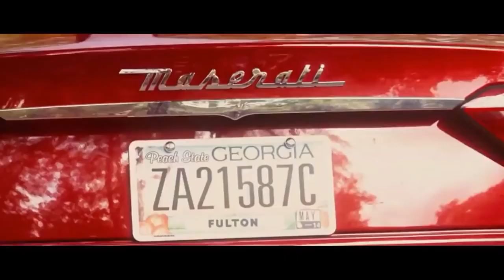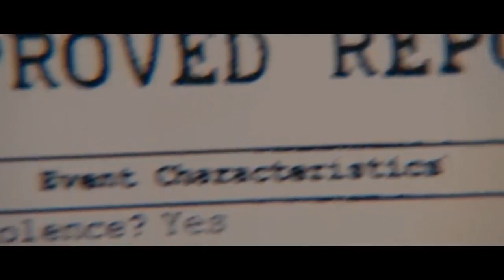Endless Love (2014) | Romantic Hollywood Movie Explained in Hindi | Midnight Movies Masti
🔜 Taglines 🎢💥❤️
Say Goodbye to Innocence.

🔫🤣💑 Movie Genre 💀🚀🛸
Drama, Romance

🎬 Director 🎥
Shana Feste

✍️ Writer 📝
Shana Feste (screenplay)
Joshua Safran (screenplay)
Scott Spencer (book)

Christophe Beck

🎭 Top Cast 🎬
Alex Pettyfer
Gabriella Wilde
Bruce Greenwood
Joely Richardson
Robert Patrick
Rhys Wakefield
Dayo Okeniyi
Emma Catherine Rigby
Anna Enger Ritch
Fabianne Therese

📜 Storyline 📖
"Endless Love" is a 2014 American romantic drama film directed by Shana Feste. The film is a remake of the 1981 film of the same name, and it tells the story of a young couple, David and Jade, who fall deeply in love but are faced with obstacles and challenges that test the strength of their relationship.

David is a high school student who has never been in love before. He meets Jade, a wealthy and privileged girl, and they quickly fall deeply in love. However, Jade's father, Hugh, disapproves of their relationship and forbids Jade from seeing David. David and Jade are determined to be together, and they begin a secret romance.

As their relationship intensifies, David and Jade face many obstacles and challenges that test the strength of their love. David comes from a working-class background and is not used to Jade's privileged lifestyle. David's past mistakes come back to haunt him, and Jade's father does everything in his power to keep them apart.

Despite the obstacles, David and Jade's love for each other only grows stronger. They are determined to be together and willing to fight for their love. The film explores themes of young love, family opposition, and the power of love to overcome obstacles.

Overall, "Endless Love" is a romantic drama that tells a classic tale of young love and the challenges it can face. It is a story of a couple that is willing to fight for their love despite the odds and the obstacles that stand in their way.

"🎥 Get your daily dose of entertainment with Midnight Movies Masti!

🚀 keywords 🚀
hollywood romantic movies
endless love 2014
romantic hollywood movie
romantic hollywood movies
romantic hollywood movies 2022

Bollywood Cafe
Filmi Explainer
Fox Explainer Hindi
Area5facts
HOLLYWOOD MOVIE EXPLAINED IN HINDI
Hollywood Hindi Explanation